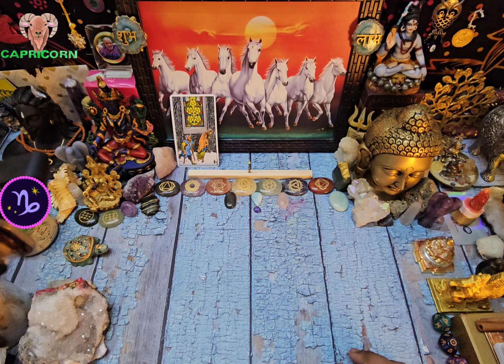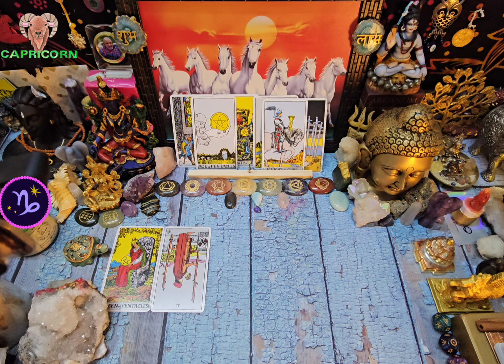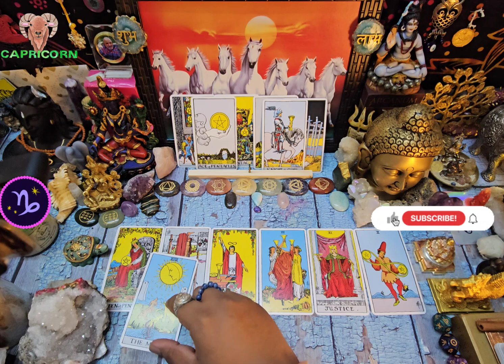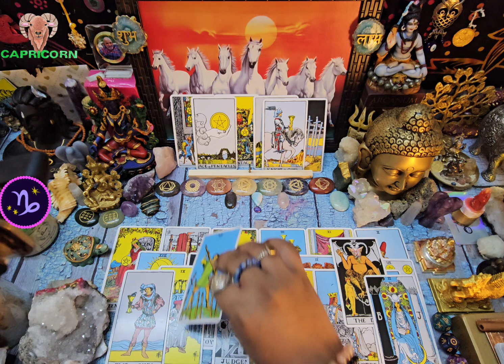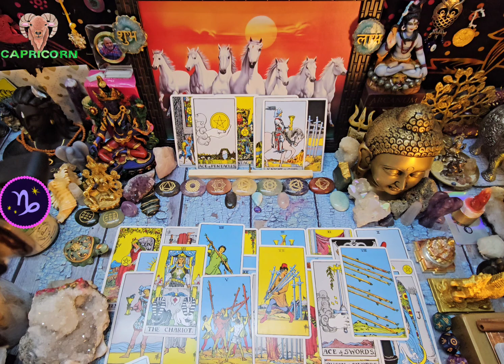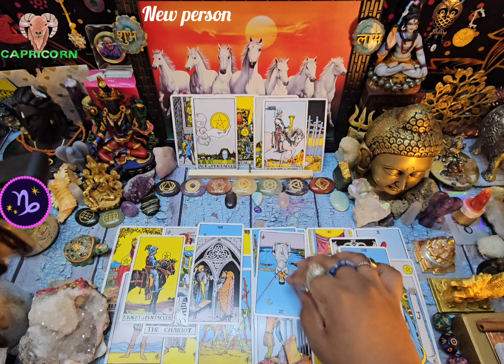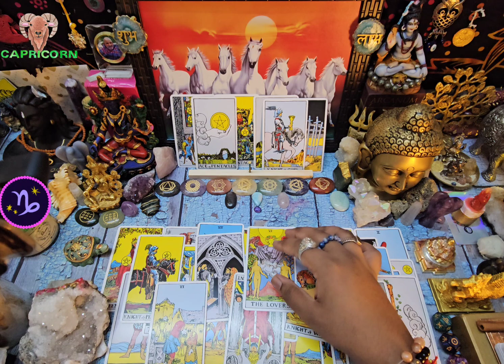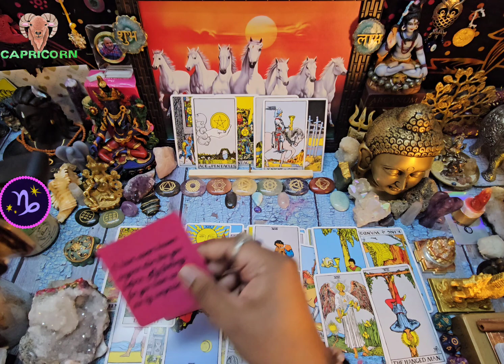Capricorn ♑️ "They took you for granted in the past but not anymore. They miss you & want ya back."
Capricorn 2-20 April 2023  love/soulmate tarot reading

Capricorn love reading for the month of  April 2023

🌅For personal reading ⬇️

book a read now⬇️ (starting at 30$. total 6 options to choose from.)

10 days waiting ❤

Capricorn love end of  April 2023

Capricorn twinflame reading    April 2023

Capricorn next 48 hours   April 2023

Capricorn tarot reading 18th April to 31 st April 2023

Capricorn in separation  April 2023

Capricorn single reading

Capricorn love & finance reading for   April   2023